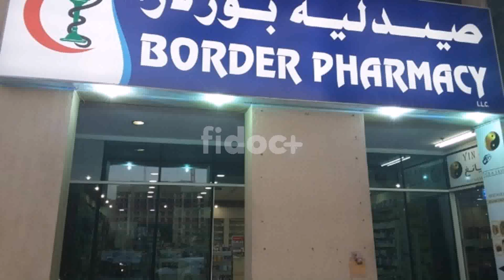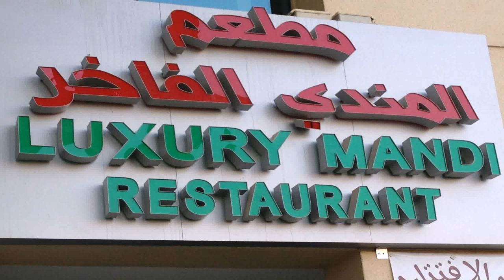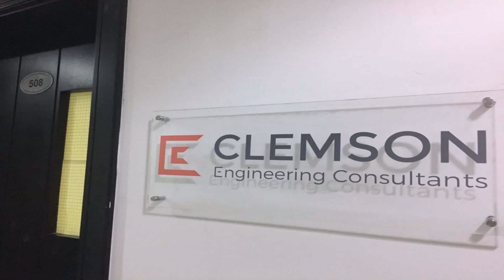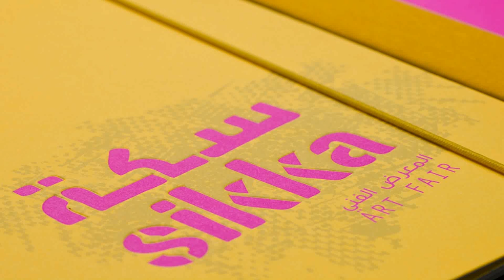Le Solarium Building Dubai Silicon Oasis Map (see description)